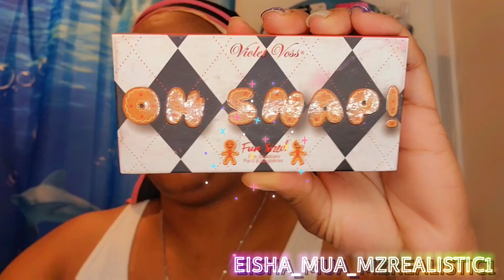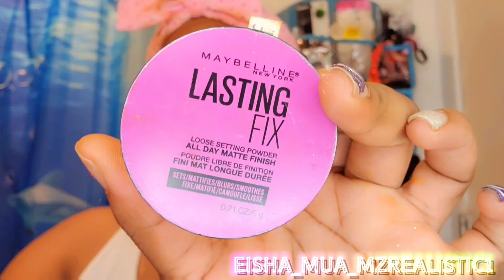Rainbow Pride Look |Beginner Friendly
Follow @Eisha_mua_mzrealistic1 (me) for more looks
🌈🌈Brows🏳️‍🌈🏳️‍🌈
@nyxcosmetics (the brow glue,  Nebula lip liner)
@lagirlcosmetics (pro conceal cool tan)
@ucanbemakeup (exotic flavors palete)
@beautyglazed (color fusion over the rainbow palete)
🏳️‍🌈👁Eyes👁🌈
Nyx (hd photogenic primer)
Ucanbe (exotic flavors palete)
@rkbykiss (bling glitter)
@Duo.lashes (lash adhesive)
@illuminaticosmetics (electric bold liner)
@Maybelline (snapscara deja blue )
🌈🌈Face🏳️‍🌈🏳️‍🌈
@yensabeauty (primer)
@lorealparis (skin paradise water-infused tinted moisturizer deep 03)
@tyntbeauty (tinted under eye cream)
@tartecosmetics (shape tape glow wand)
@alamarcosmetics (complexion trio)
@laura_makeup (mood palete as highlighter)
@toofaced (natural face blush)
@Maybelline (lasting fix setting powder)
Glow mist
@mavenbeauty (rose water setting spray)
🏳️‍🌈💋Lips💋🌈
Nyx Nebula lip liner
@fentybeauty (matte Lipstick undefeated)